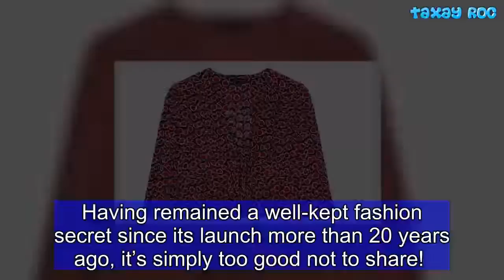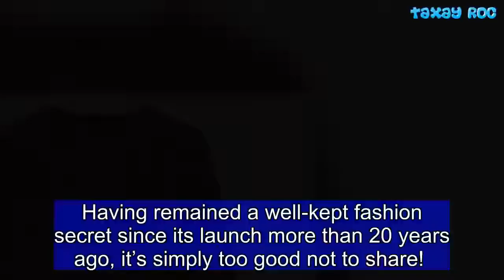New label you'll love: Tara Jarmon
French brand Tara Jarmon is all about giving classic feminine pieces a modern twist. Co-founded by Paris-based Canadian Tara and her businessman husband, David, the collections are full of playful colours and exclusive prints, all drawn and developed in-house.    Shirt  tarajarmon.com  £200 Shop   Share this article   Share  Inspired by Parisian women’s style, £60 slogan tees are effortlessly styled with a £400 tailored trench coat. The average piece is £200, but the impeccable cut and high-quality fabric mean they’re worth it. Having remained a well-kept fashion secret since its launch more than 20 years ago, it’s simply too good not to share!